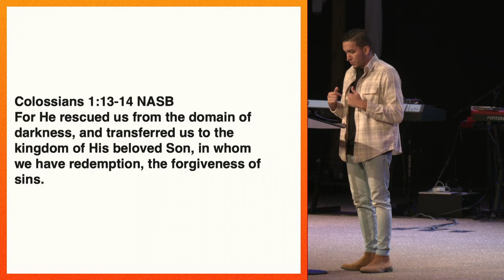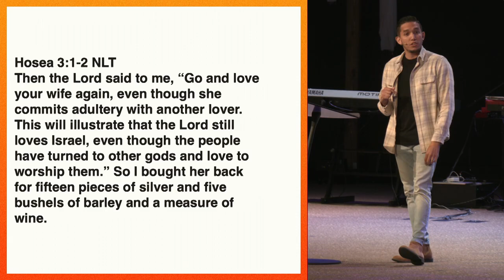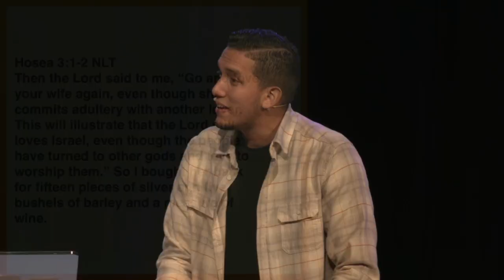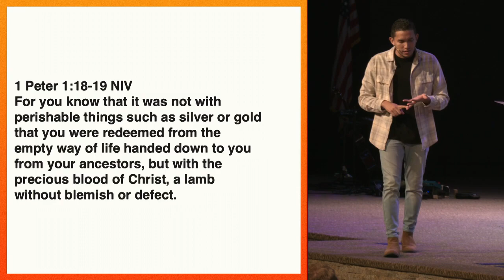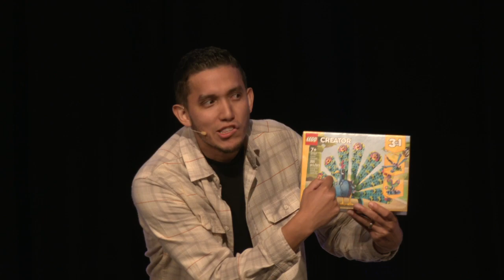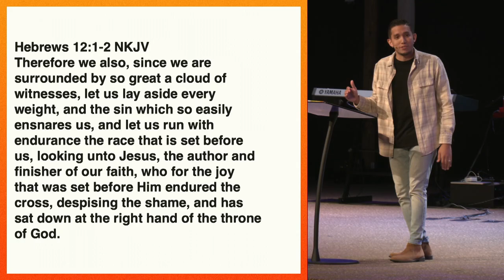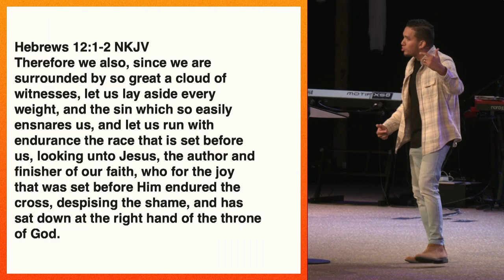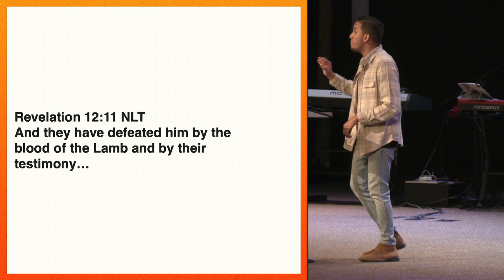Jesus Our Redeemer | Pastor David Freire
New Life exists to Attract people to Jesus Christ, Develop them toward spiritual maturity and Empower them to serve God and lead others.

We Gather on Sundays at 9:15am and 11:15am

Don't Do Life Alone.